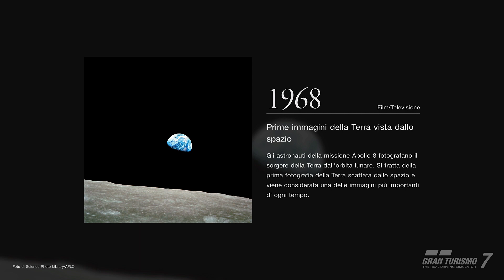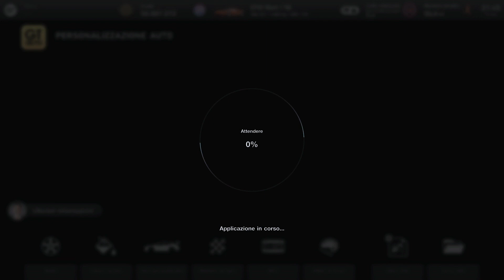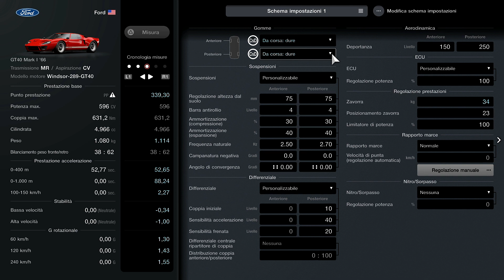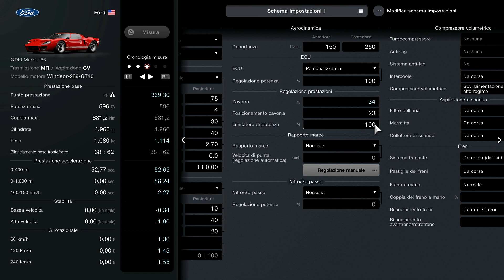E' tornata! Ford gt40 setup glitch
Finalmente è tornata la Ford GT40 glitch! In questo video vi guiderò alle varie modifiche da fare per glitcharla e facciamo un giro in pista. In futuro farò dei test per vedere come vanno al WTC600 a Tokyio. Buona visione!

0:00 Introduzione
130 Componenti necessari
3:52 Setup
8:04 Giro veloce
9:50 Conclusioni